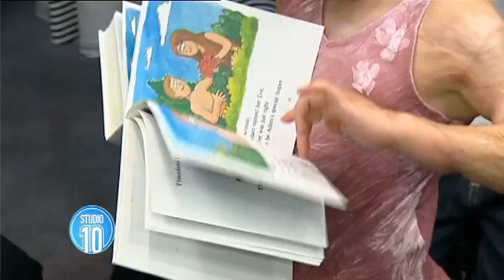Sophie Delezio: 11 Years On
In December 2003 Sophie Delezio was trapped under a car that crashed through the walls of her pre-school.

With third degree burns to over 85% of her body, Sophie battled the unimaginable.

Then Sophie made national headlines a second time when she was again badly injured in a road accident while being pushed across a crossing by her nanny in a wheelchair

Please welcome the amazing Sophie and her mum, Carolyn.